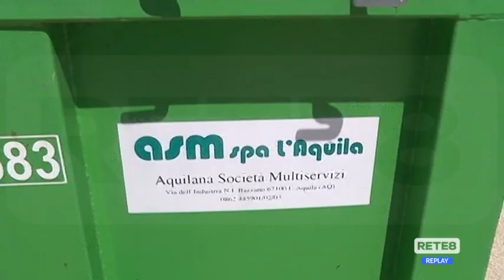L’Aquila - Natale con il licenziamento